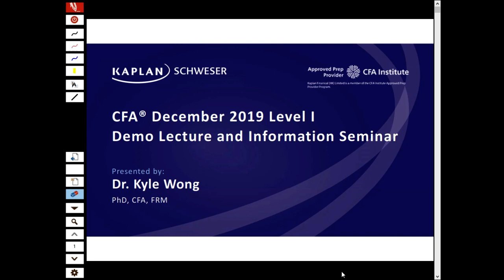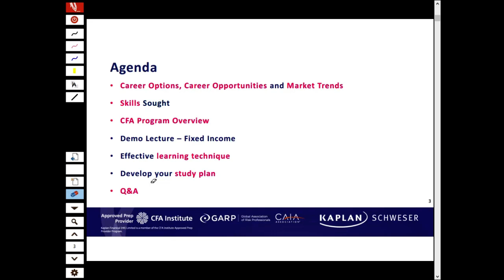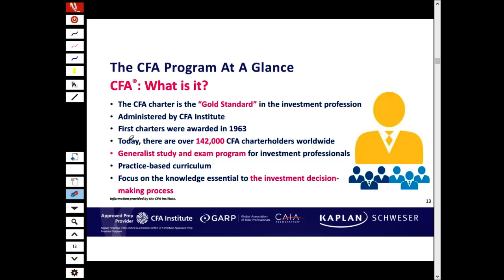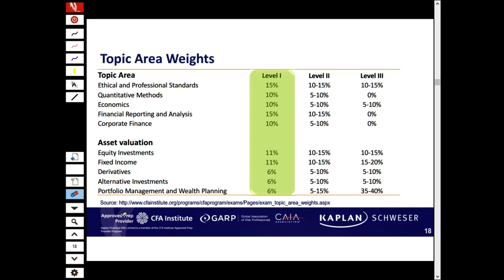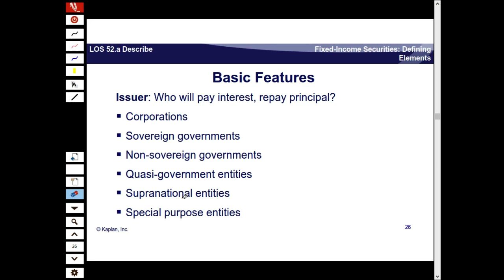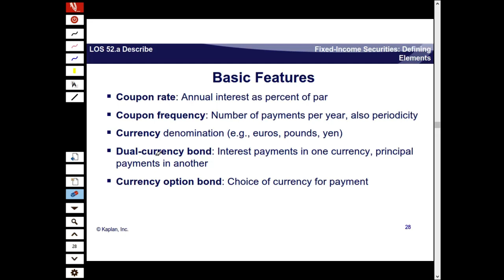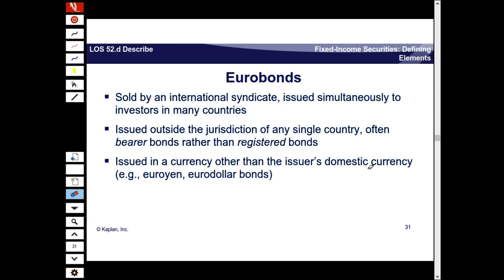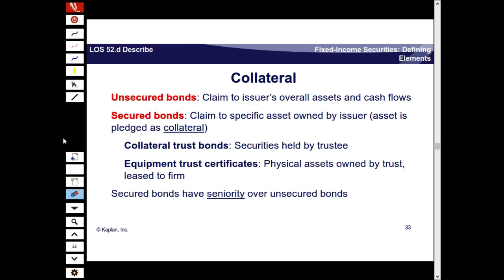CFA Dec 2019 Level I - Fixed Income - Dr. Kyle Wong, PhD, CFA, FRM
Kaplan Instructor Dr. Kyle Wong in Hong Kong presenting a section of Topic for the CFA Level I Exam.